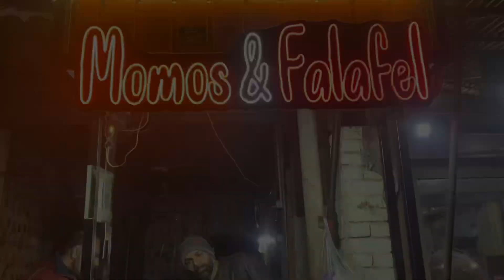Momos business idea 2024 / How to start Momos business 2024 in Pakistan/